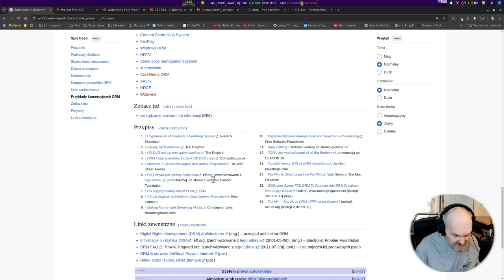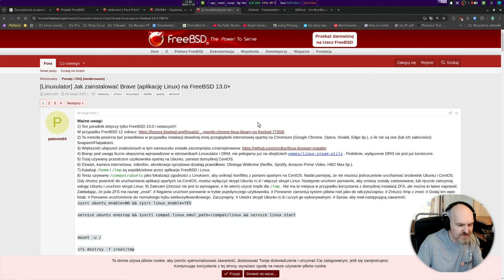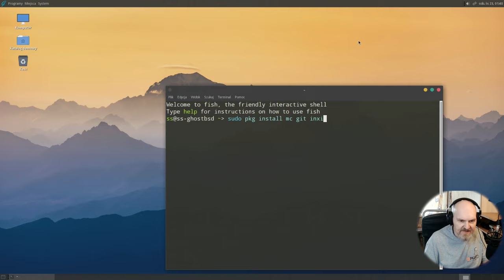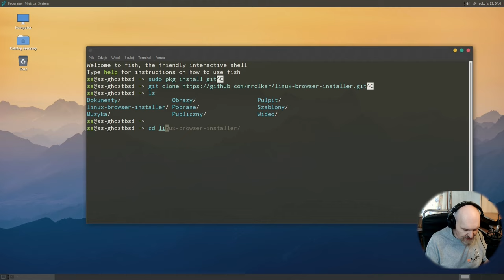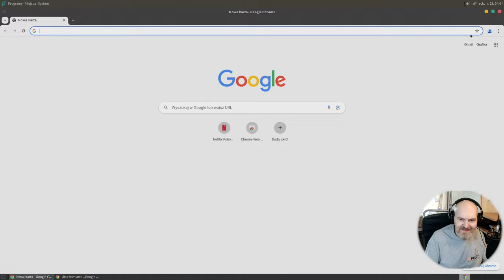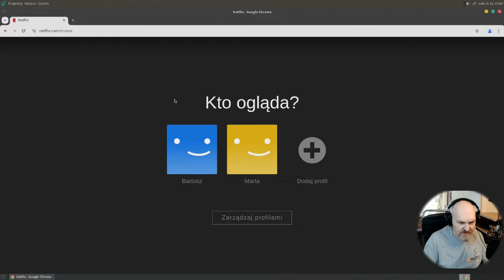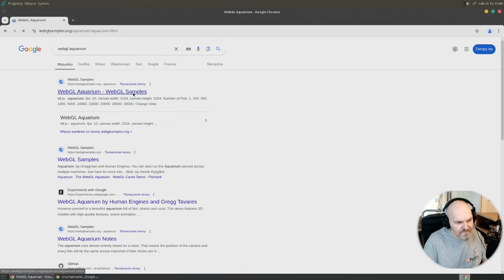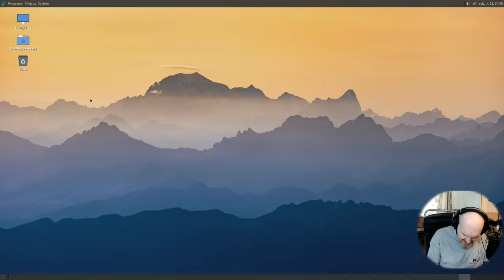Netflix, Disney+,HBO MAX i inne na FREE BSD - Łatwo szybko i przyjemnie. Świat Linuxa poradnik BSD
Dziś krótki poradnik jak łatwo oglądać VOD typu Netflix, Prime Video, HBO MAX na FREE BSD GHOST BSD  :) Chyba każdy sobie poradzi - 5 min roboty.
Miłego oglądania.

Polecam!